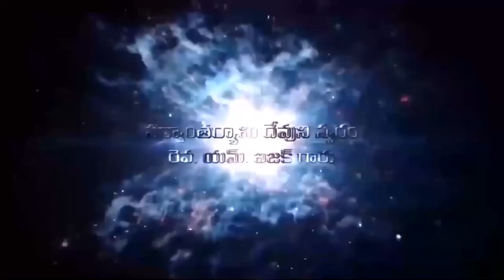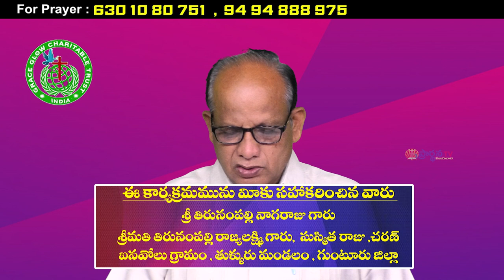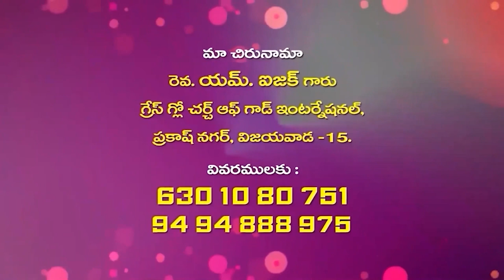18 11 2023 Isaac garu అంశం: పరిశుద్ధాత్మ కార్యములు - 13.